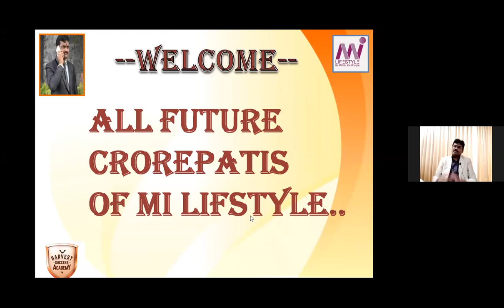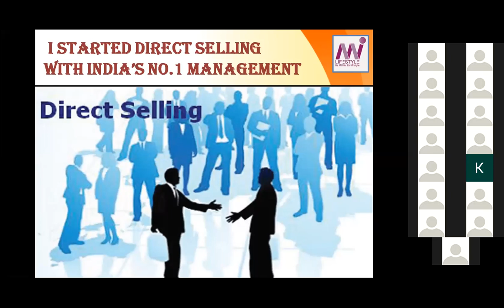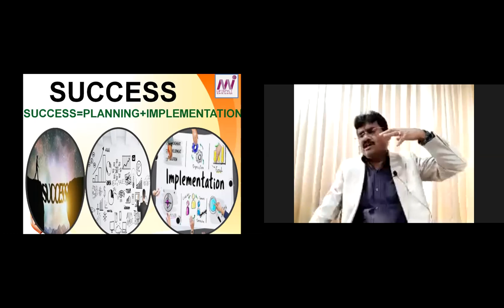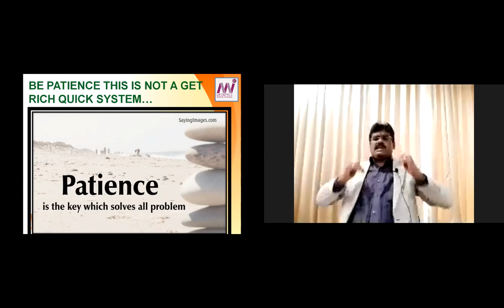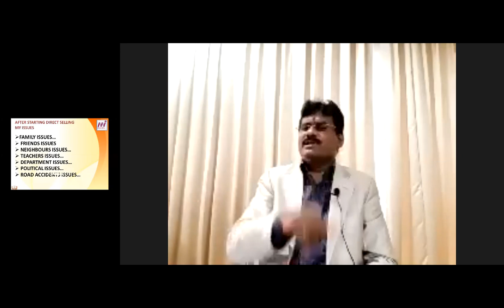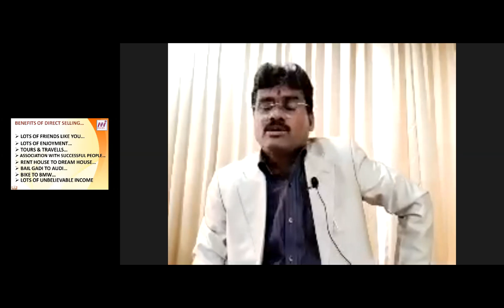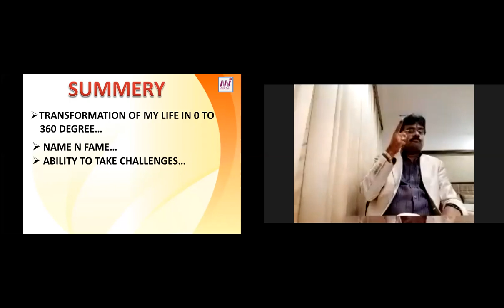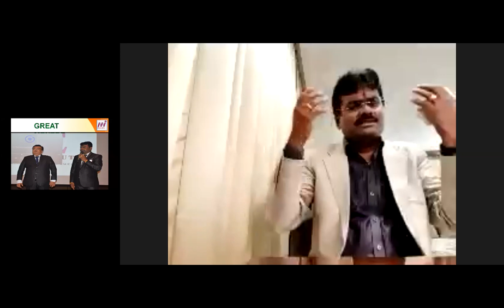Mi Lifestyle 3ID ITC KISHOR AHIRE SIR